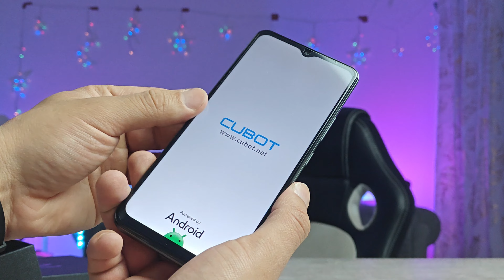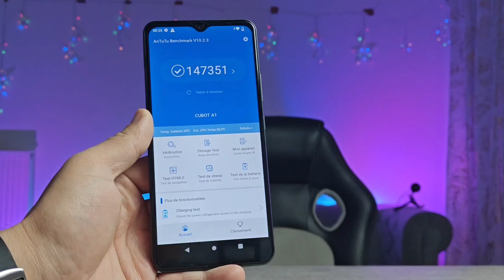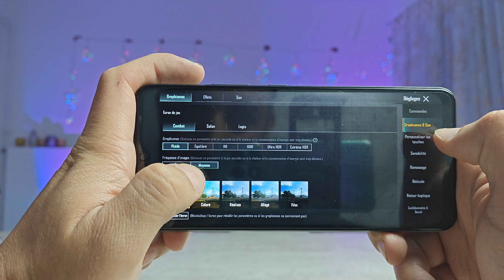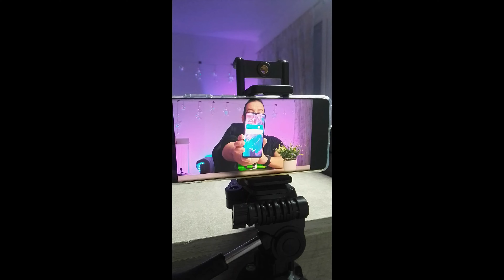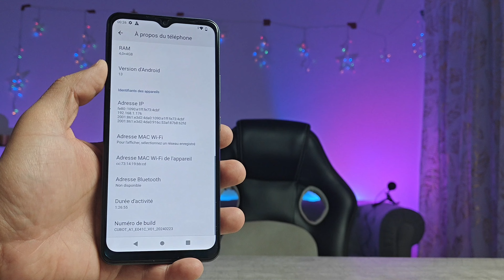أفضل هاتف بسعر مليون و نص 🔥 تلعب بيه PUBG مع شاشة مشبعة الالوان و بطارية 5100mAh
أقل من 2 ملاين 💰 بهادو المواصفات 😁
للشراء :